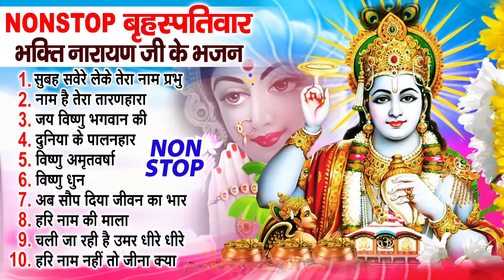Top 10 Vishnu Bhajan | नॉनस्टॉप विष्णु भजन Nonstop Vishnu Bhajan | Lord Vishnu Song